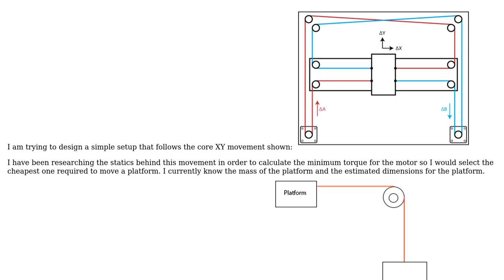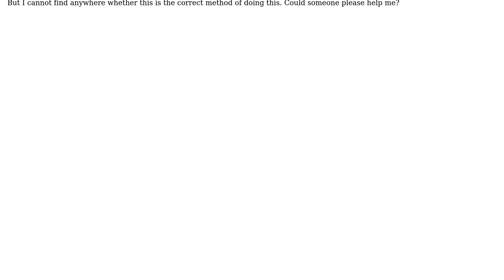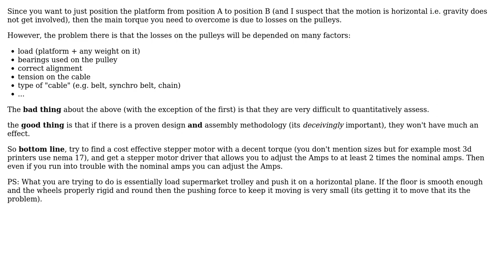Engineering: How to calculate the torque for motors for a Core XY movment?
With thanks & praise to God, and with thanks to the many people who have made this project possible! | Content (except music & images) licensed under CC BY-SA | Music | Images & others | With thanks to user NMech user George Lua and the Stack Exchange Network Trademarks are property of their respective owners. You are responsible for your own actions.